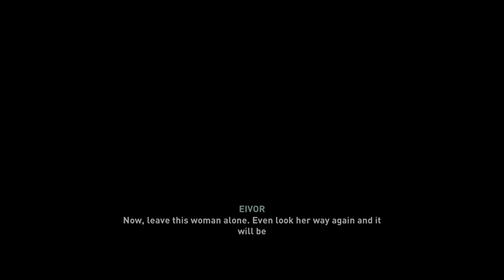ASSASSIN’S CREED VALHALLA (PS5) Walkthrough Gameplay 4K HDR [PART 48] - No Commentary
Driven from Norway by endless wars and dwindling resources in the ninth century AD, players will lead Eivor's clan of Norsemen across the icy North Sea to the rich lands of England's broken kingdoms. Players must carve out a new future for their clan, reliving the ruthless fighting style of Viking warriors with a revamped combat system that includes the ability to dual-wield weapons against a greater variety of enemies than ever before.To secure resources players can lead raids to select locations using their longship to earn much-needed riches and resources. As the Vikings begin to settle in their new home, they encounter resistance from the Saxons including King Aelfred of Wessex, who denounces them as heathens and looks to be the sole ruler of a civilized England. Against all odds, Eivor must do what is necessary to keep Valhalla within reach.

Set in 873 AD, Valhalla has players take the role of Eivor, a Viking Raider and Clan Leader of the Norsemen who can be played either as male or female. The game retains the dialogue choice and NPC relationship elements from Assassin's Creed: Odyssey, with new elements such as forging political alliances with NPC clans. Every choice and decision of the players affects the world of the game in real time. Players can travel from the cold shores of Norway to England.
Eivor is able to equip themself with an assortment of weapons, and dual wield many of them; Eivor can also use their Hidden Blade in combat.
Eivor can develop their own settlement and build and upgrade structures such as tattoo shops and barracks, they can also recruit new members of their clan and can train their own army for raids or other missions.
The player will be able to build a raiding party by recruiting non-player characters to assist with these. Though the use of naval transport has returned, naval combat has been dialed back. Eivor's longship will act more as a means of travel when performing raids and for escaping after land combat, rather than being used in combat with other naval vessels. Players can take part in activities like drinking games, hunting or traditional Norse games such as flyting. A player will be able to create a Viking mercenary that can be recruited by other players, acting as a non-playable character within those games; the player will gain additional in-game rewards for successful missions.

Assassin's Creed: Valhalla released on 10 November 2020 for Microsoft Windows, PlayStation 4, Xbox One, Xbox Series S, Xbox Series X and Stadia, with a PlayStation 5 version being released on the 12th or 19th, depending on the region. It will also be the first Assassin's Creed title for the next-generation of consoles, the PlayStation 5 and Xbox Series X, being a launch title for both consoles. Valhalla is considered Ubisoft's "flagship" game for the next-generation systems, and has been developed to take advantage of faster loading times both new consoles offer. Players on Xbox One or PlayStation 4 will be able to upgrade their game to the next-gen version on their respective platform at no extra cost. On PC, the game will not release on Steam at launch, but will be available on Uplay and the Epic Games Store.

Assassin’s Creed Valhalla Walkthrough Part 48 and until the last part will include full Assassin’s Creed Valhalla Gameplay on PS5. This Gameplay is recorded in 4K on the PS5 and will include the full Campaign.